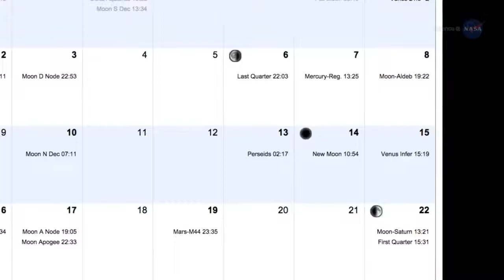Smoke and fire Rocket-engine ablaze on This Week @NASA – August 14, 2015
On Aug. 13, NASA conducted a test firing of the RS-25 rocket engine at Stennis Space Center. The 535 second test was the sixth in the current series of seven developmental tests of the former space shuttle main engine. Four RS-25 engines will power the core stage of the new Space Launch System (SLS) rocket, which will carry humans deeper into space than ever before, including to an asteroid and Mars. Also, Veggies in space, Russian spacewalk, Supply ship undocks from ISS, Smallest giant black hole, 10th anniversary of MRO launch and more!